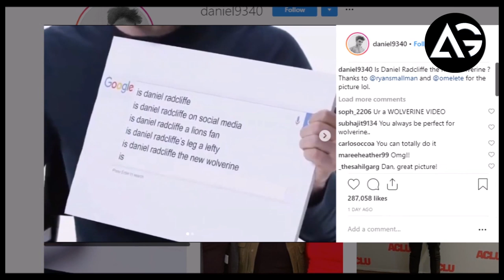Harry Potter Star Daniel Radcliffe On Replacing Hugh Jackman As Wolverine AG Media News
1 LIKE = More Motivation!

**Amazon User**
Thumbnail Editor: adobe photoshop cs6
Audio Editor: adobe premiere pro cs6
Video Editor: adobe after effects cs6

**Channel Description **